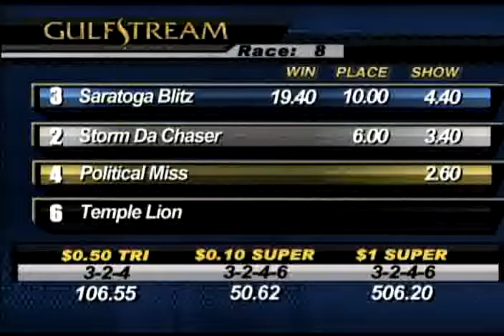January 30 Race #8